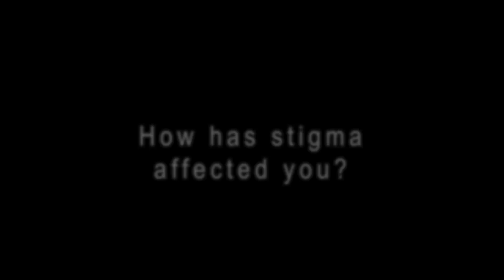Liz's Story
Liz has something to say that we all need to hear